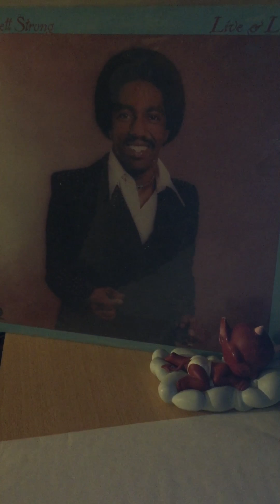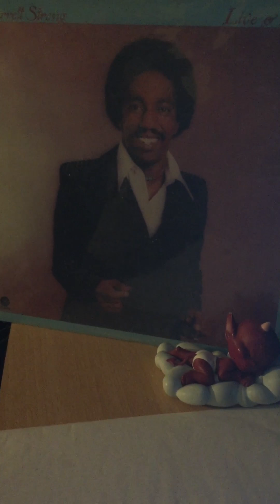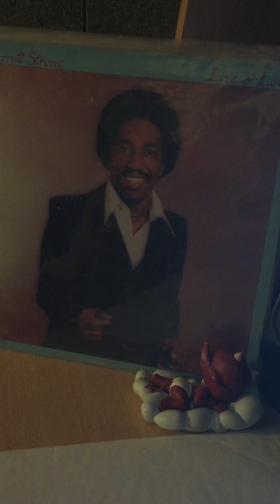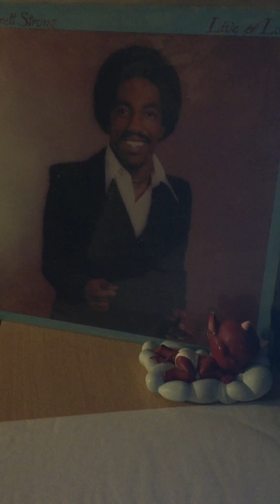Barrett strong-ain t no love in the heart of the city